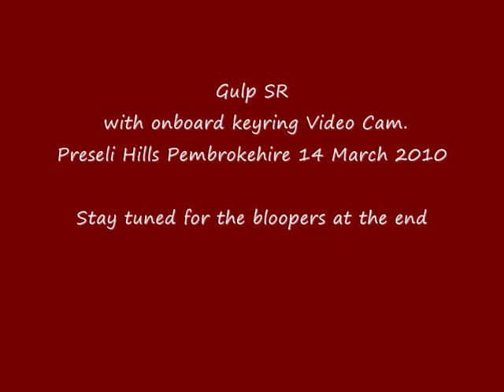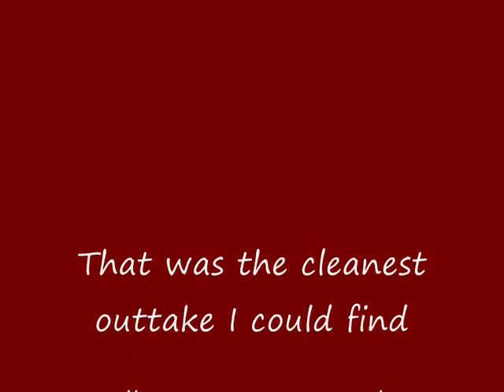Gulp SR with onboard key Ring Video. Bloopers at end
Another test of my Key ring camera on a Gulp SR in bad lift.